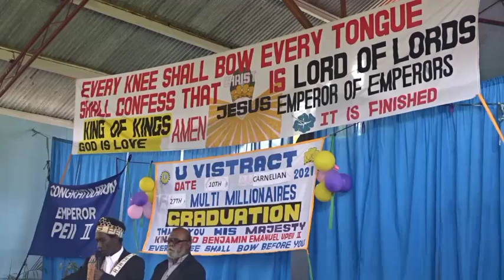ABG MUST JOIN FORCES WITH THE TWIN KINGDOM IF THEY ARE SERIOUS ABOUT RATIFICATION! HM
27th Multimillionaire Graduation speech by HM King Upeii II